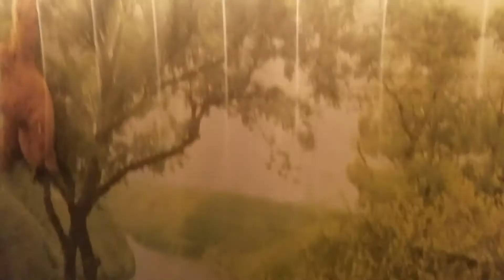no no matter new technology in chrysanthemums house